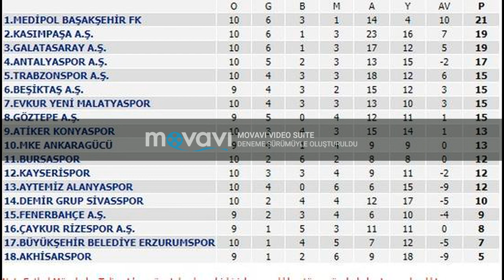Şarkılarla Fenerbahçe Kadrosu(KASIM)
Sürpriz Sonlu :)))
Galatasaray2-2Fenerbahçe
Fenerbahçeye oley çektirilmez.
Koray Şener seni unutmayacağız.
Her şey en sonunda mükemmel olacak inanıyoruz.